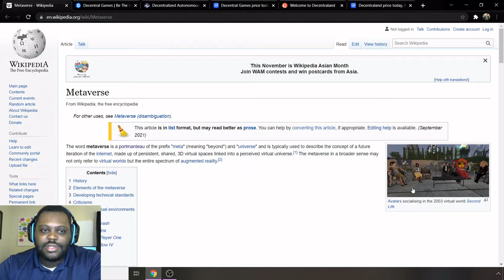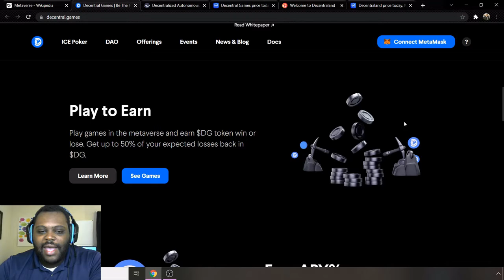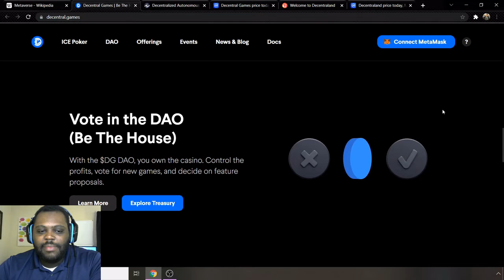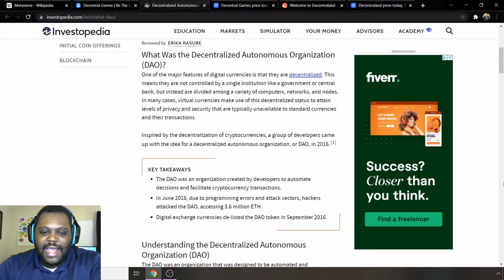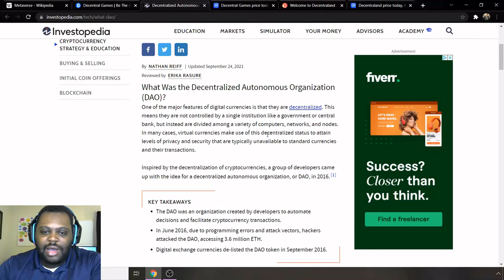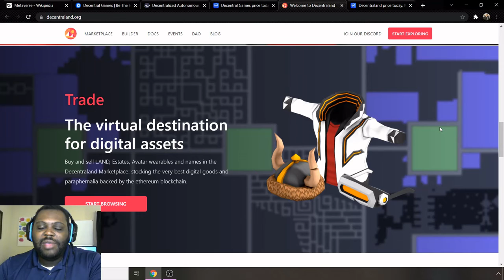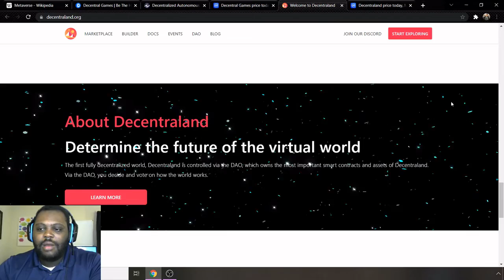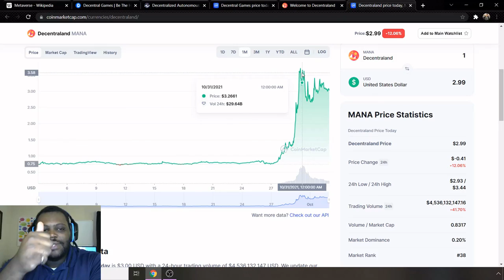METAVERSE COINS EXPLAINED!!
Last week Facebook changed there name to Meta and announced that they will be building out the metaverse. Coins dealing with the metaverse are starting to rally after the news. In this video I will be explaining the metaverse, how it works and projects that have already built metaverse projects.